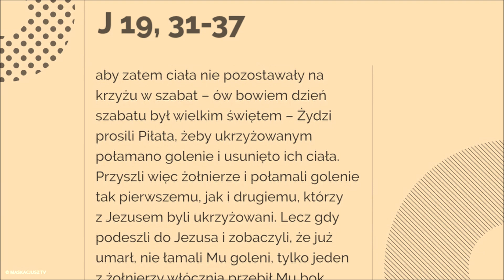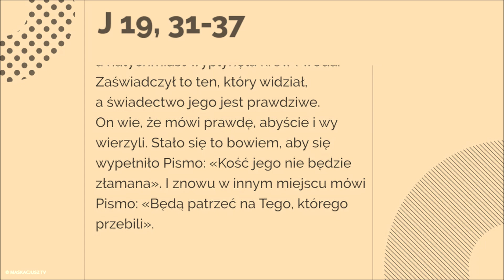Jeden z żołnierzy włócznią przebił Mu bok, a natychmiast wypłynęła krew i woda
Ponieważ był to dzień Przygotowania, aby zatem ciała nie pozostawały na krzyżu w szabat – ów bowiem dzień szabatu był wielkim świętem – Żydzi prosili Piłata, żeby ukrzyżowanym połamano golenie i usunięto ich ciała.
Przyszli więc żołnierze i połamali golenie tak pierwszemu, jak i drugiemu, którzy z Jezusem byli ukrzyżowani. Lecz gdy podeszli do Jezusa i zobaczyli, że już umarł, nie łamali Mu goleni, tylko jeden z żołnierzy włócznią przebił Mu bok, a natychmiast wypłynęła krew i woda.
Zaświadczył to ten, który widział, a świadectwo jego jest prawdziwe. On wie, że mówi prawdę, abyście i wy wierzyli. Stało się to bowiem, aby się wypełniło Pismo: «Kość jego nie będzie złamana». I znowu w innym miejscu mówi Pismo: «Będą patrzeć na Tego, którego przebili».